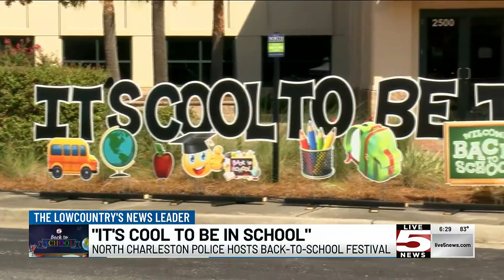VIDEO: North Charleston Police kicks off ‘It’s cool to be in school’ supply drive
North Charleston Police says it’s cool to be in school with their back-to-school festival kicking off its 15th year in a row.